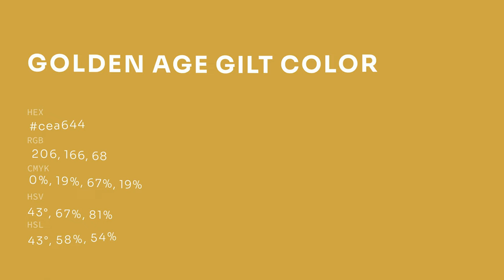Golden Age Gilt color cea644 hex color - Yellow color - Cool color cea644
What color is Golden Age Gilt ? cea644 hex color - Yellow color - Cool color cea644

Hex cea644 Color Code is also known as Golden Age Gilt color.

Hex cea644 Color code in RGB color code model is created after adding 80.78% red color, 65.10% green color and 26.67% blue color.
Hex cea644 Color code in CMYK color (process color) code model is generated after subtraction of 0% cyan, 19% magenta, 66% yellow and 19% black.